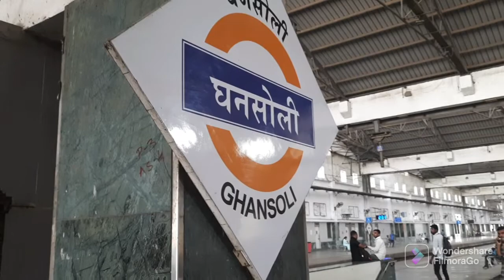Ghansoli Station, Navi Mumbai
Ghansoli is a railway station on the Harbour line of the Mumbai Suburban Railway network. It is located on Thane–Belapur road in Sector-2 of Ghansoli node. The station is located in the vicinity of multiple business parks and office spaces, including the corporate headquarters of Reliance Industries Ltd. Wikipedia